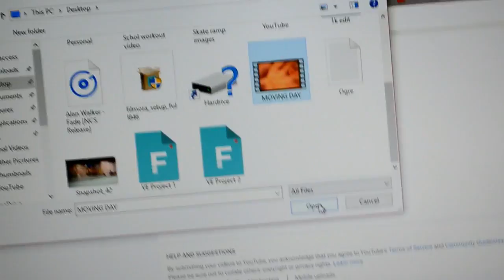ULTIMATE SCOOTER SPACE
In this video I show you guys my basement which is perfect for scootering.

Main Camera
Camera Bag
Phone Lens
Secondary Camera